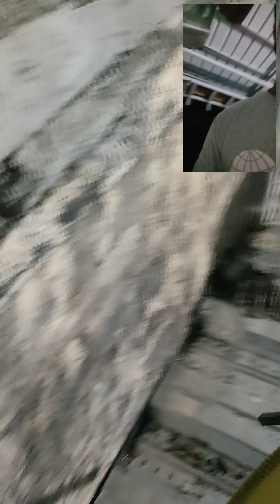UPDATE LANG GUYS DECEMBER 14 2023